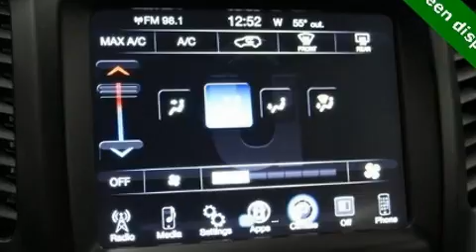2017 Jeep Cherokee in Herculaneum, MO 63048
AutoCenters Herculaneum
1225 Mcnutt St
in Herculaneum, MO 63048

Take command of the road in the 2017 Jeep Cherokee. With less than 40,000 miles on the odometer, this 4 door sport utility vehicle prioritizes comfort, safety and convenience. It features an automatic transmission, 4-wheel drive, and a 3.2 liter 6 cylinder engine. Top features include air conditioning, front and rear reading lights, a rear window wiper, front bucket seats, power door mirrors, cruise control, an overhead console, and remote keyless entry. With high intensity discharge headlights illuminating your path, you'll always appreciate maximum visibility. Curtain airbags combine with standard stability control in creating a comprehensive safety network. We pride ourselves on providing excellent customer service. Stop by our dealership or give us a call for more information.